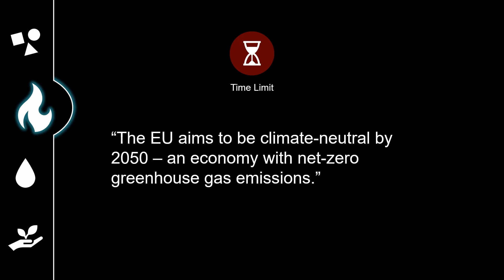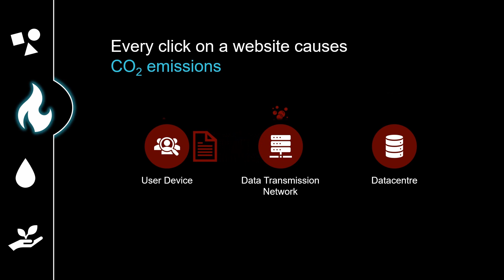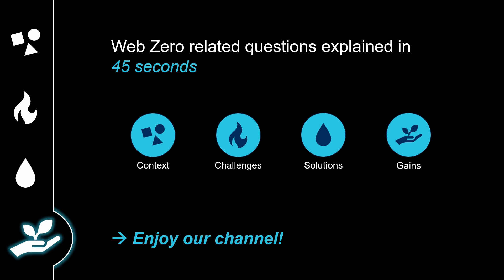Web Zero - All About Climate Positive High Speed Websites (Intro)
Web Zero – All About Climate Positive High Speed Websites by Piko Solutions

We from Piko Solutions are your partner for Web Zero Websites.
Every click on a conventional website causes CO2 emissions.
With Web Zero Websites by Piko Solutions you go high speed to push your online-business in a climate positive way.

Each video provides a quick – 45 seconds – insight to a complex question addressing the context, respective challenges, possible solutions and resulting gains.